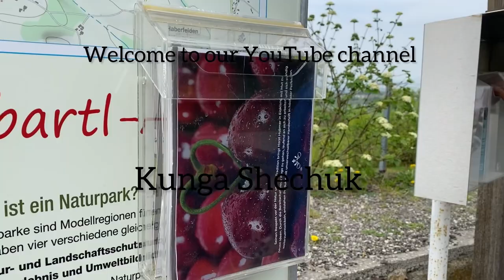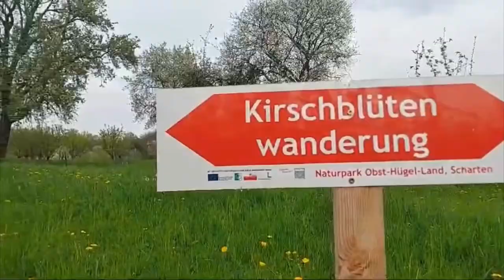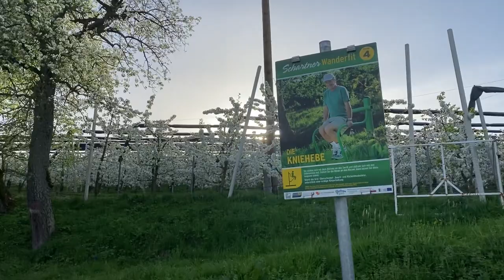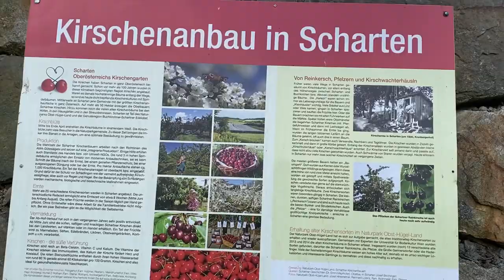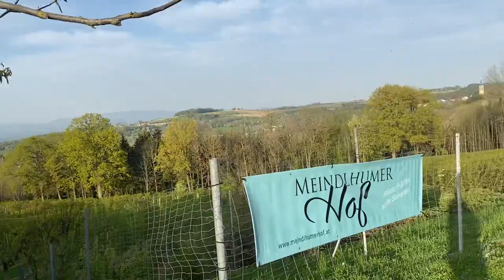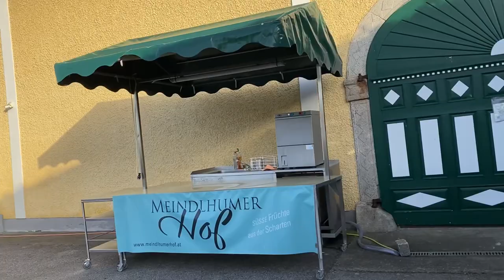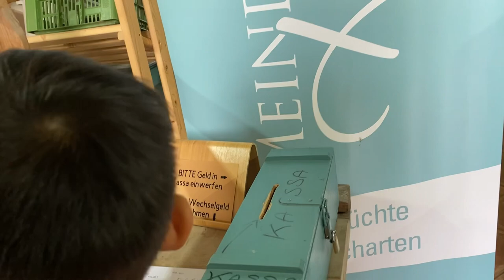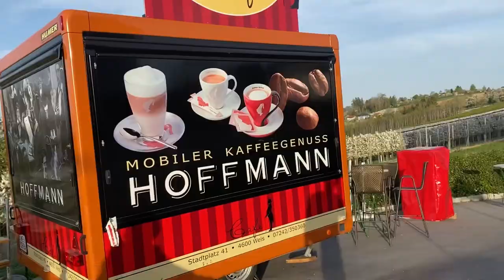Kirschblüten( Cherry Blossom) Wanderung, Scharten, Upper Austria 🇦🇹; Tibetan Vlog